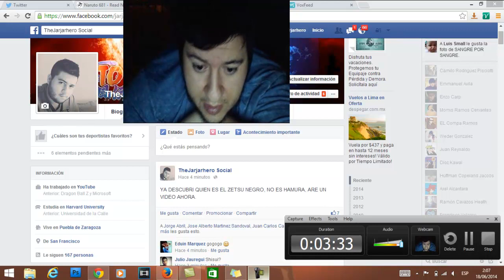ZETSU NEGRO EL TERCER HIJO DE KAGUYA Y EL ARBOL SAGRADO